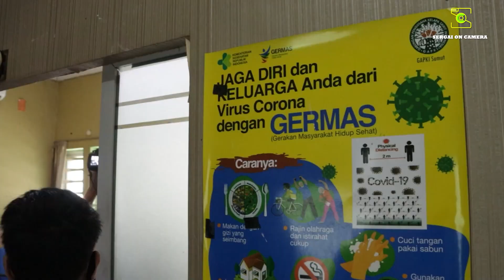Ketua YKI Sergai Beri Semangat Kepada Pejuang Kanker - Sergai On Camera Sekilas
Sebagai upaya untuk memberikan motivasi dan semangat kepada masyarakat yang sedang sakit, Ketua TP PKK Kabupaten Serdang Bedagai (Sergai) yang juga menjabat Ketua Yayasan Kanker Indonesia (YKI) Ny. Hj. Rosmaida Darma Wijaya melakukan kunjungan ke Rumah Sakit Umum Daerah (RSUD)  Sultan Sulaiman, Senin (27/2/2023).

Dengan didampingi Bendahara YKI Sergai yang juga menjabat Ketua GOPTKI Ny Aini Zetara Adlin Tambunan, Hj Rosmaida memberikan semangat kepada pasien yang menderita kanker payudara. Mengingat kanker payudara merupakan penyakit kanker terbanyak kasusnya di Indonesia.